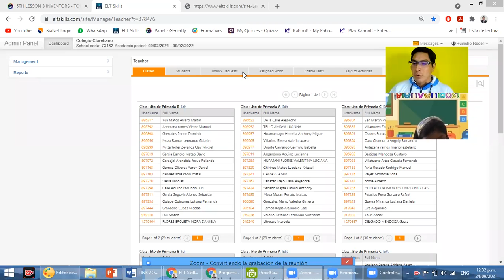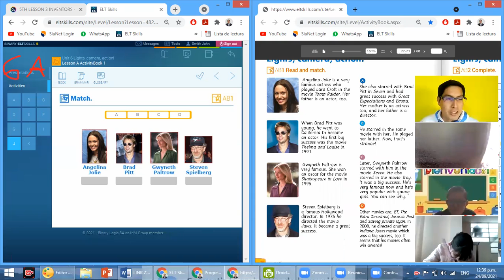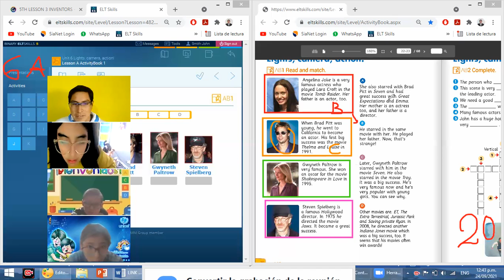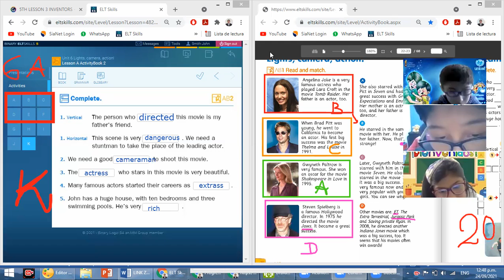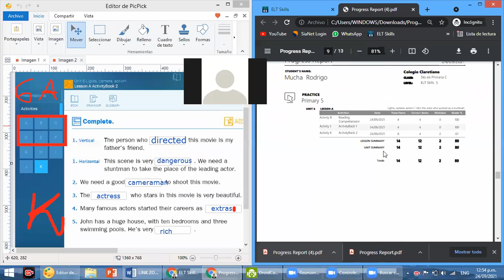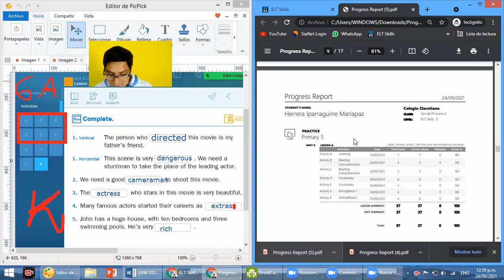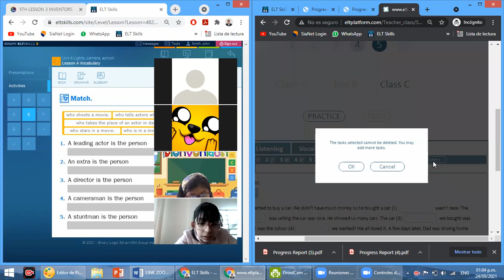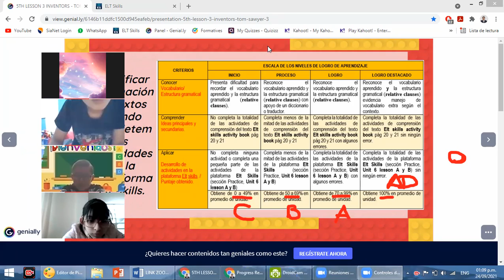ENGLISH CLASS 4-5TH C: AT THE MOVIE SET. ELT SKILLS UNIT 6 LESSON A